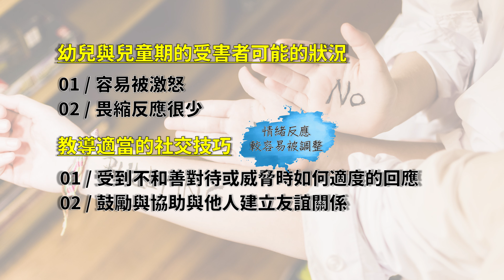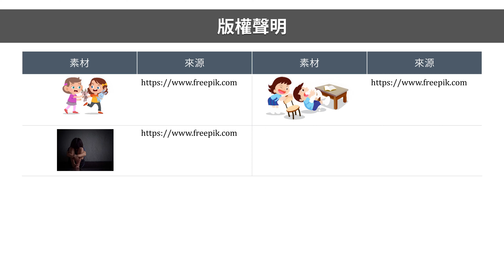1.8 暴力與攻擊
《發展心理學》課程
中正大學心理學系黃世琤教授